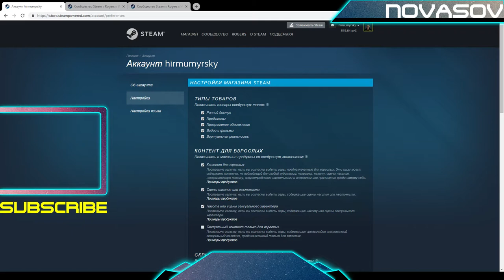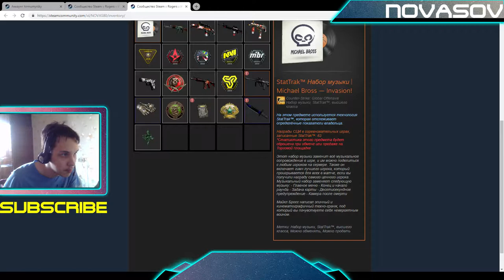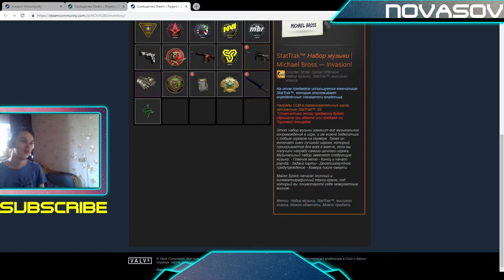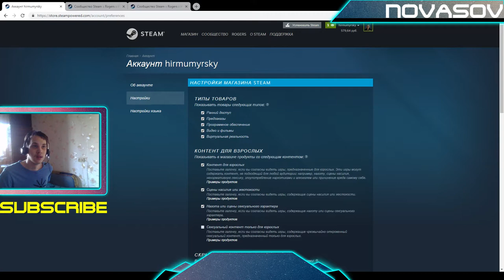Novasov: КАК УБРАТЬ КНОПКУ ПРОДАЖИ ПРЕДМЕТОВ В STEAM 16.10.2018